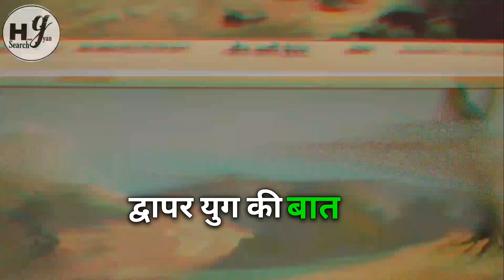महाभारत की कहानी: भीम और हिडिंबा का विवाह | Bheem Hidimba Ka Vivah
In today's video, you will be given information about this.महाभारत की कहानी: भीम और हिडिंबा का विवाह | Bheem Hidimba Ka Vivah